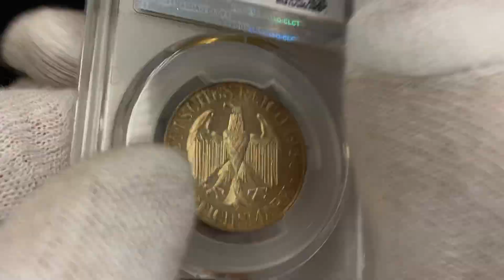Lot 1355 Germany Weimar Republic 3 Reichsmark 1930 F Proof PCGS PR64